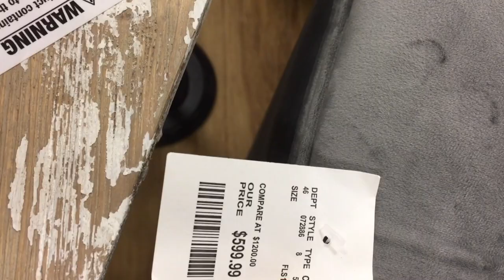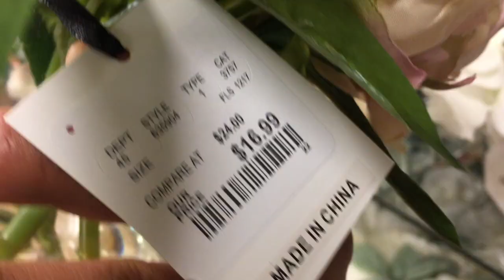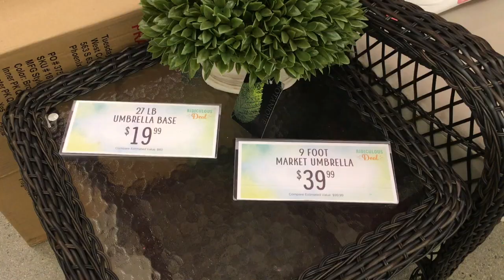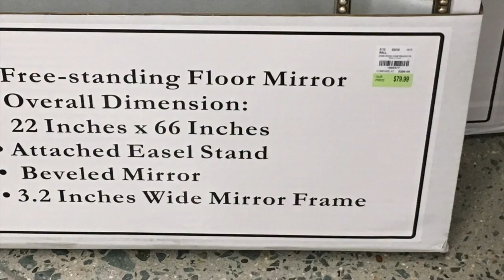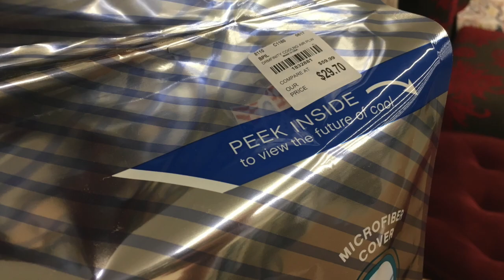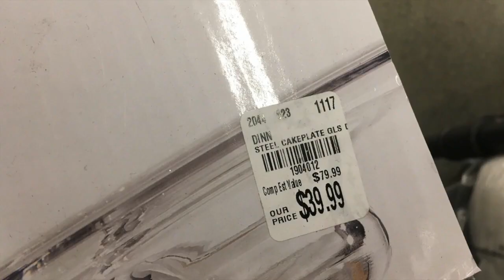🌸Shop with me Home Goods and Tuesday Morning🌸 (Spring 2018, Patio Furniture, Sparkles and more ) 🌸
And don't forget to click the "Bell" icon to be notified when my next video is up!

 H I   E V E R Y O N E !!!

I am a wife and a mommy of 3 ..well soon to be 4! I love filming Home decor, Shop with me, Lifestyle, travel, fashion videos and more.

🖤 C O N N E C T   W I T H   M E   O N 🖤:

 Makeup_ByLess

Makeup_ByLess

 T O   F I L M   T H I S    V I D E O    I   U S E D   :

Canon EOS 70D 20.2MP Digital SLR Camera with 18-55mm STM Lens

L E N S
Canon EF-S 18-55mm Lens

L I G H T S
Diva Ring Light Nova 18"
Diva Ring Light Nova 18" Original Photo/Video Fluorescent with 6' Light Stand

T R I P O D
Vanguard Alta Pro 263AB 100 Aluminum Tripod Kit

 W R I T E  T O  M E  H E R E